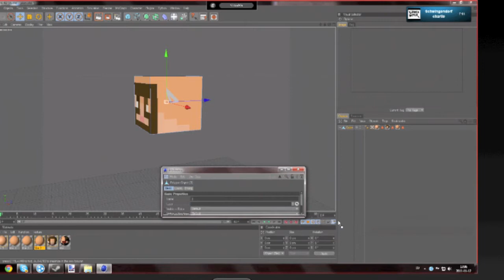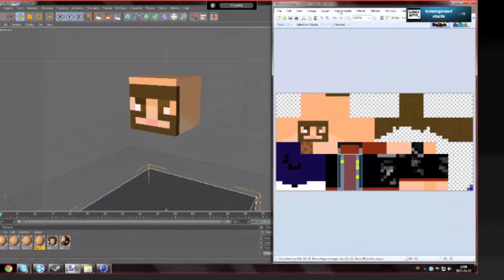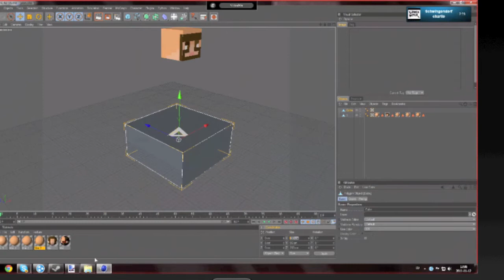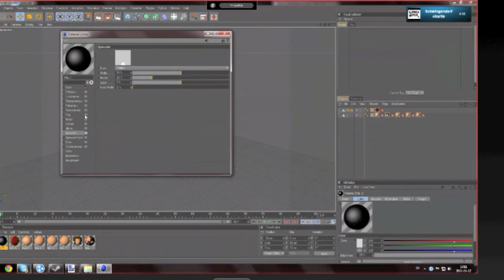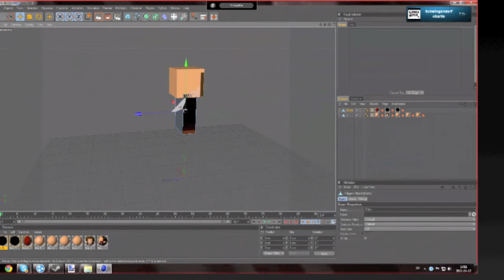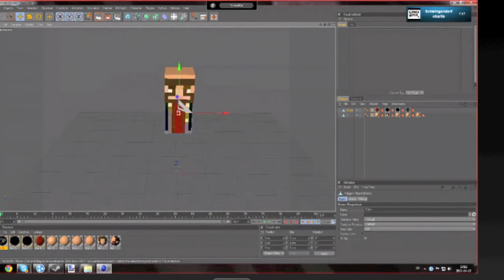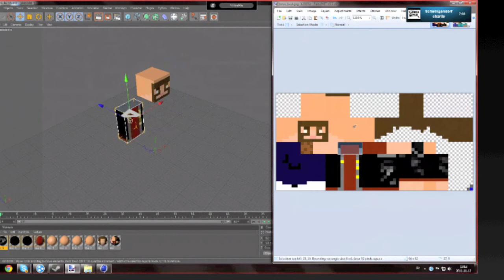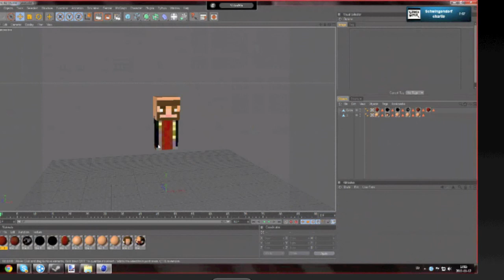shall we craft 3D animation part 1 with Taceo and Ben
this is a 3D video thing and we are just watching Taceo makeing the 3D video